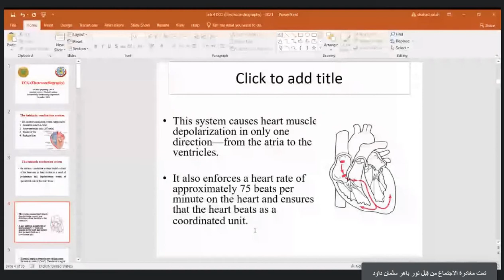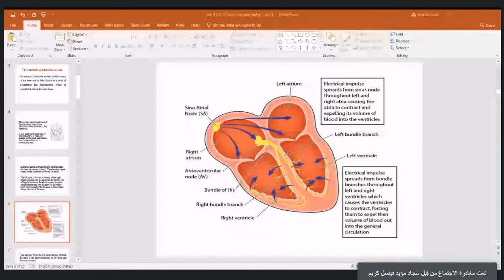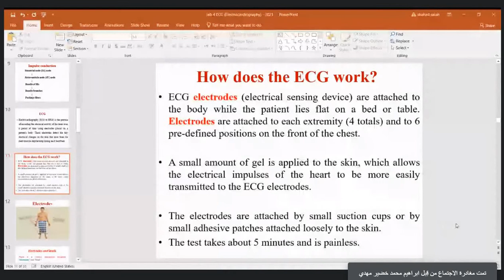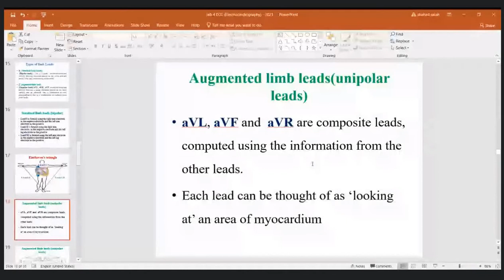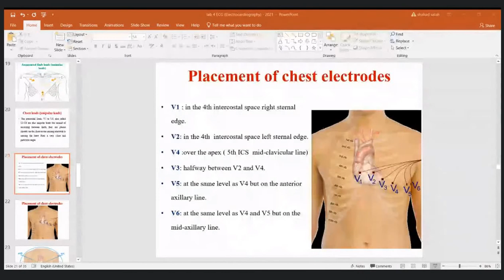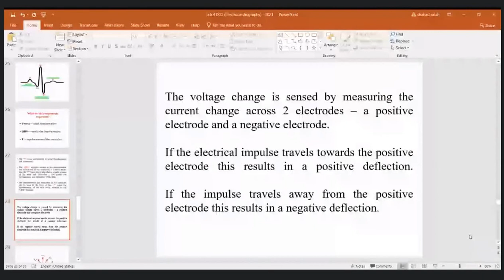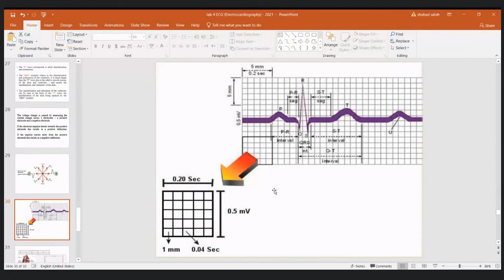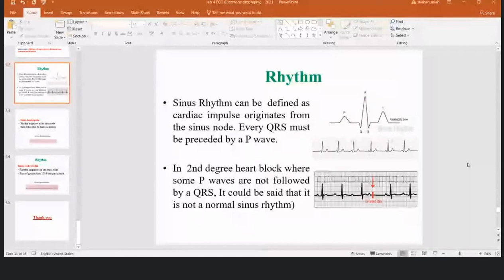فسلجة عملي المختبر الرابع ECG